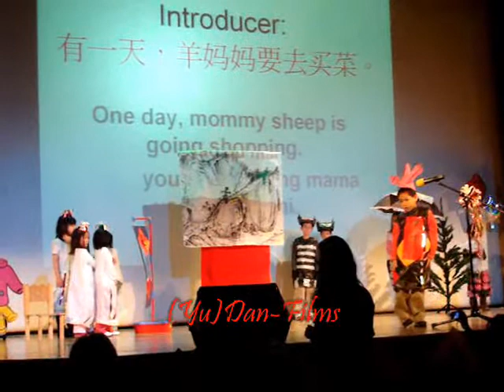London Hua Hsia Chinese School - Bad Wolf and 7 Sheeps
UK Federation of Chinese Schools

UK Chinese Youth Cultural Peformance

16 - March - 2008
Logan Hall